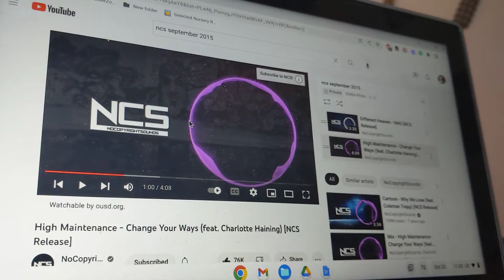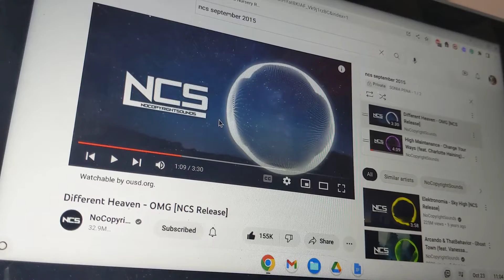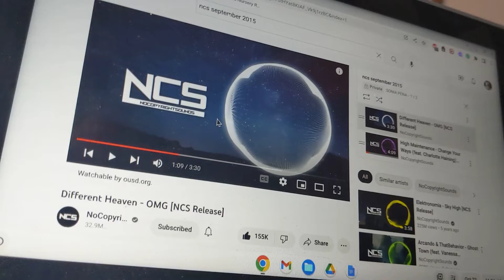Ranking NCS September 2015